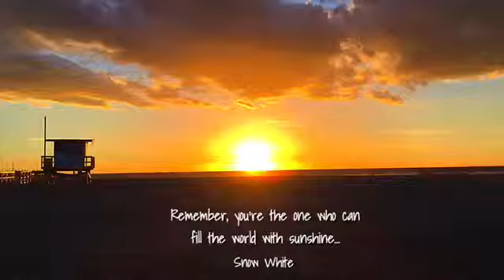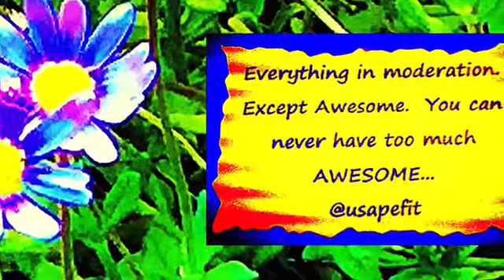Remember you're the one who can fill the world with Sunshine… Snow White